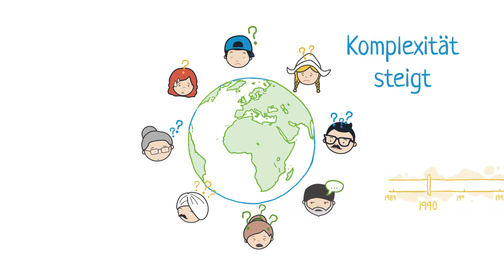VerVieVas - Unleash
Unleash, der neue Prozess von VerVieVas, um Potentiale zu entfesseln